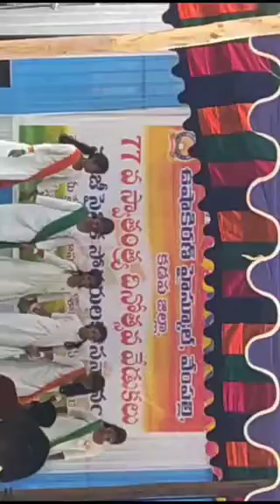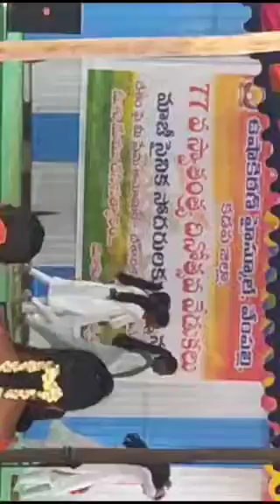beautiful har ghar tiranga # song dance # by my daughter in school # aadipurush # prabhas